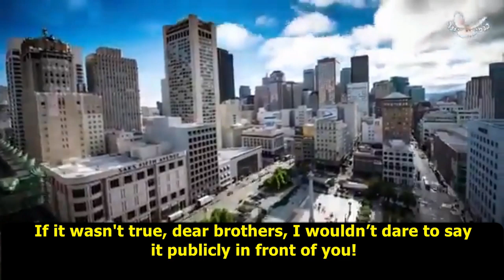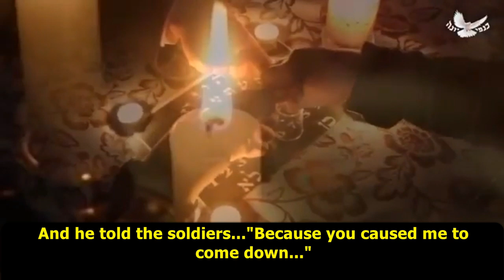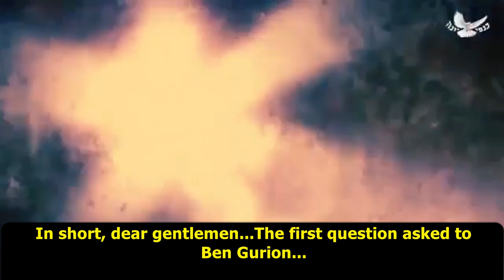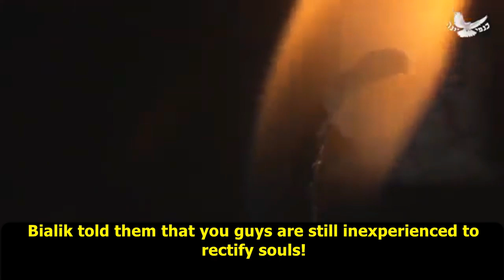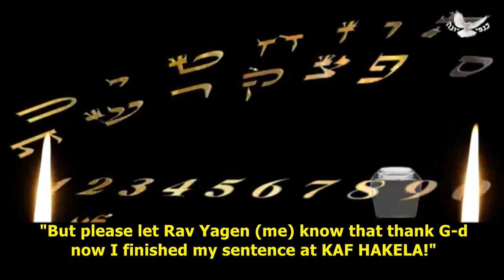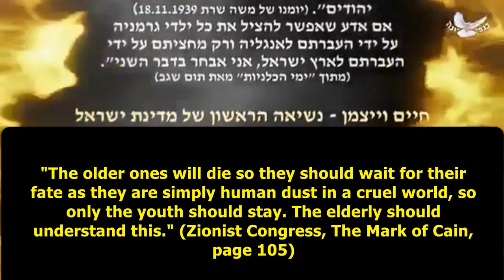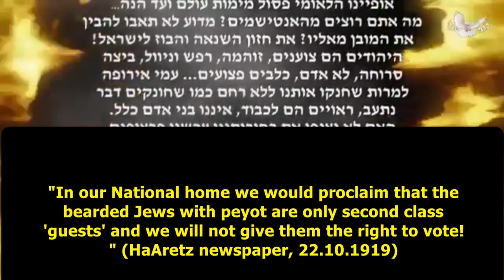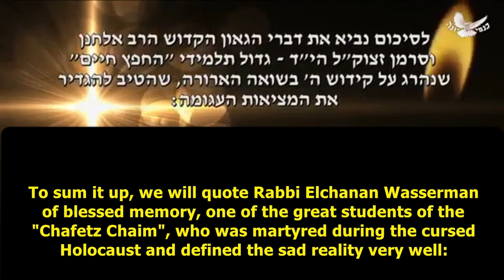Rav Yagen Seance of Ben Gurion